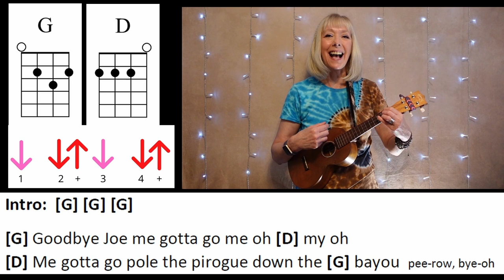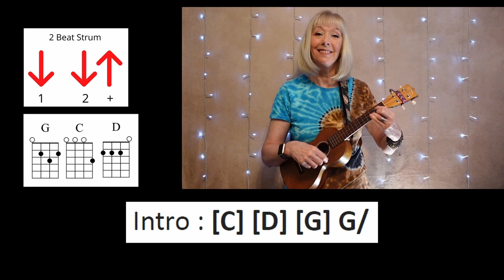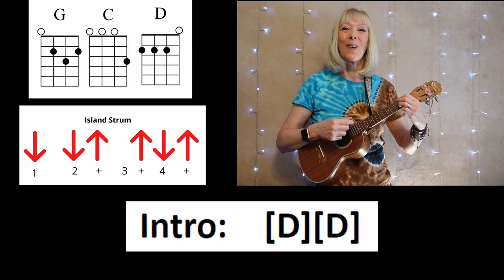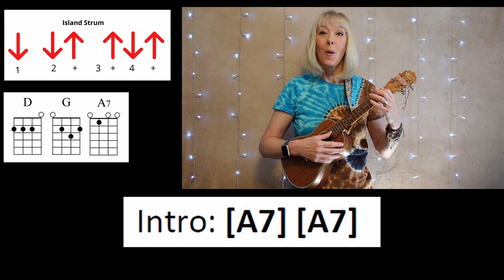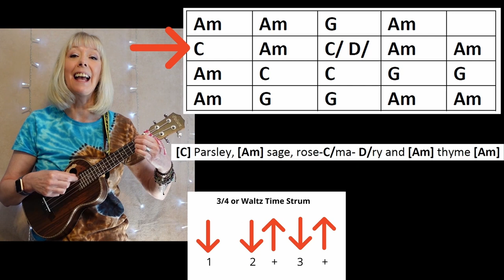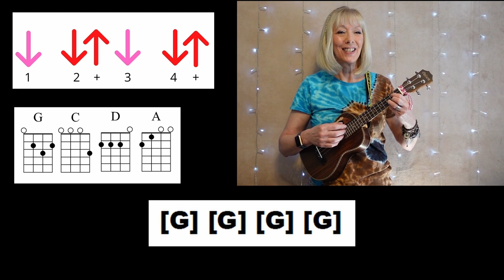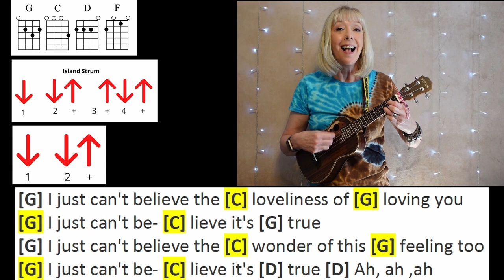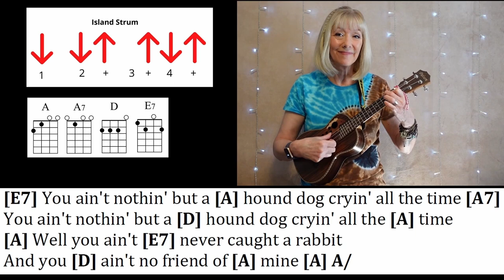Make Your D Chord EASY! 10 Easy songs to improve your D chord - Ukulele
Strumming suggestions and practice are included with this play-along video.  There's a free songbook too!

The songbook includes links to full tutorials and play alongs for each song, as well as strumming details and starting pitch.

Chord charts, and a guide to all The Ukulele Fool Songs, up to 4 live sessions a month, and MORE!!!  Discounts for an annual membership.

Or give me a Super Thanks.

Hricane Concert Ukulele – Koa Wood
Martin C1K Ukulele
Paisen Rosewood Concert Ukulele
Aquila Red Low G Strings

Time Stamps
Jambalaya - 0:58
Blowing in the Wing - 2:45
Squeeze Box - 6:21
White Liar - 8:46
Put a Little Love in Your Heart - 11:26
Wicked Game - 14:07
Scarborough Fair - 16:28
In the Jailhouse Now - 19:55
Sugar Sugar - 22:13
Hound Dog - 25:57